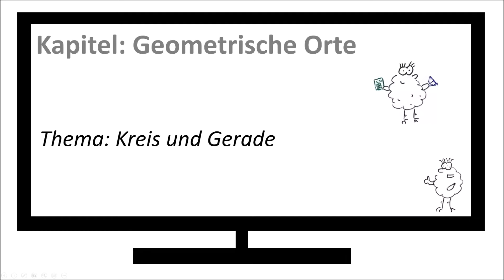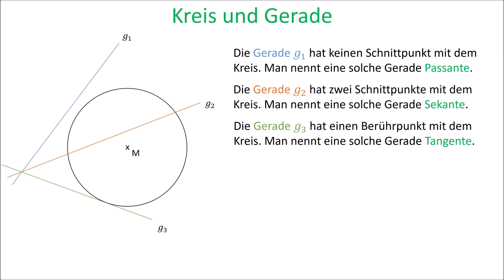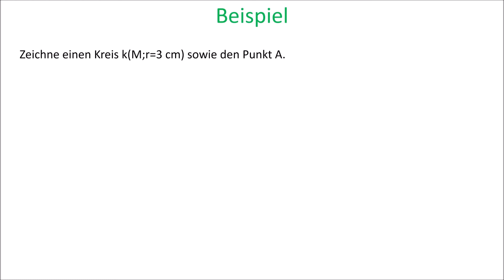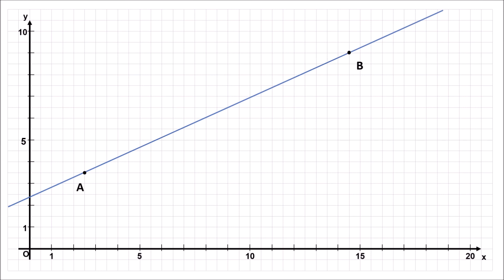Kreis und Gerade